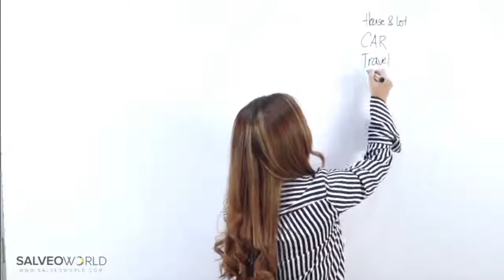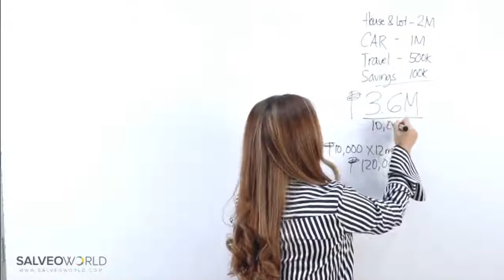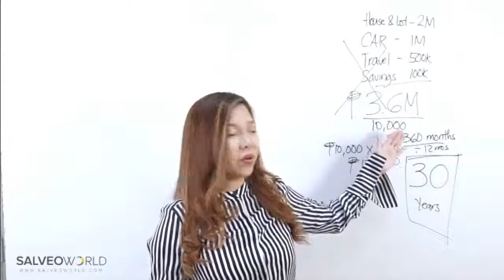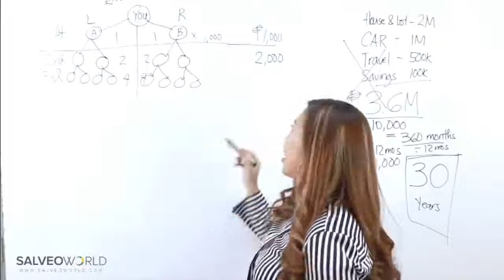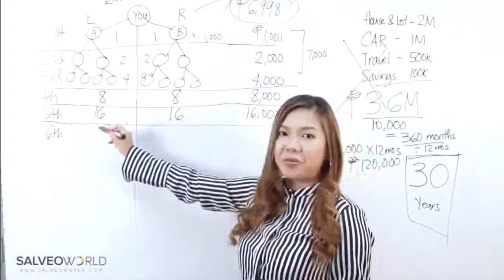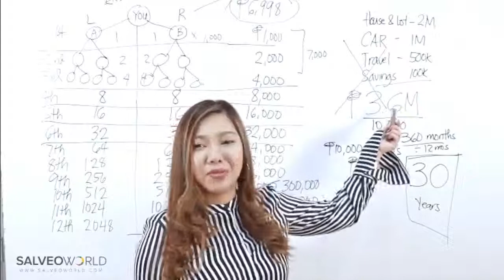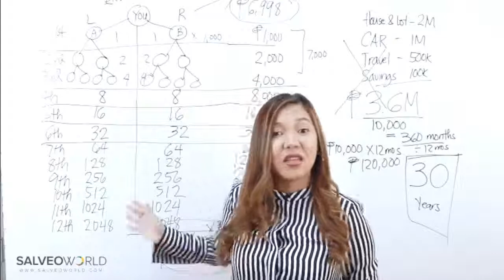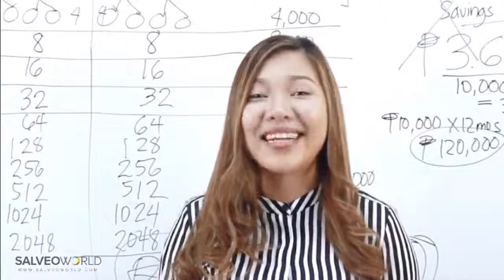Video #3: SalveoWorld Platinum Presentation